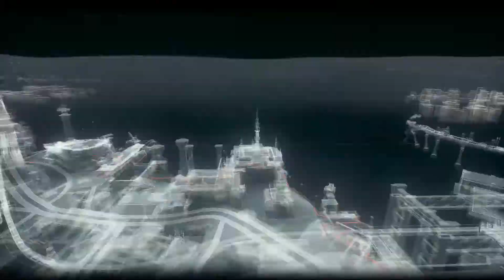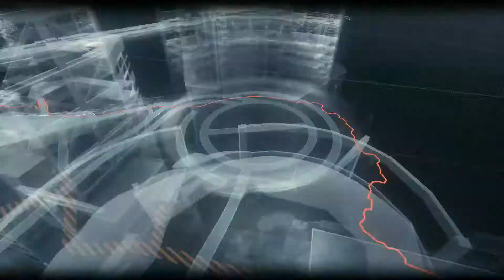Batman Arkham Knight wt 59 saving firefighter